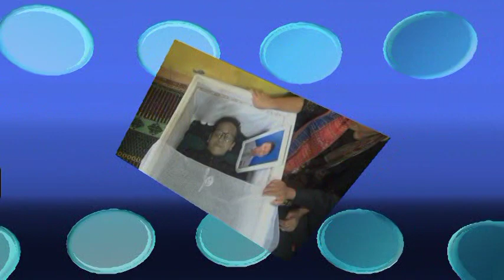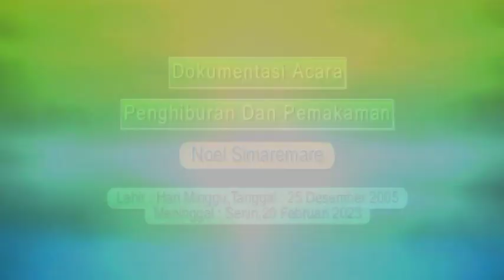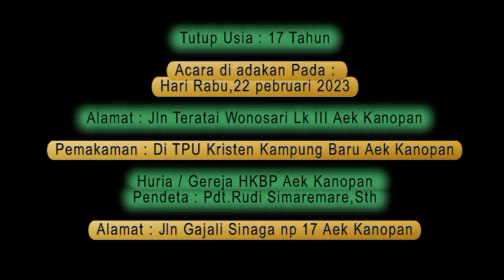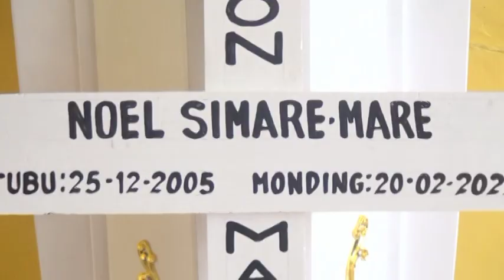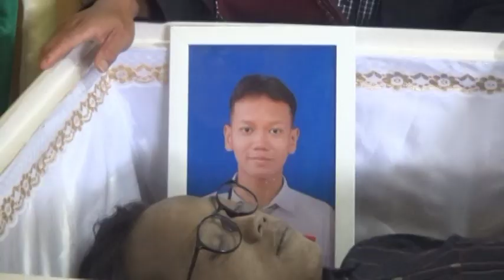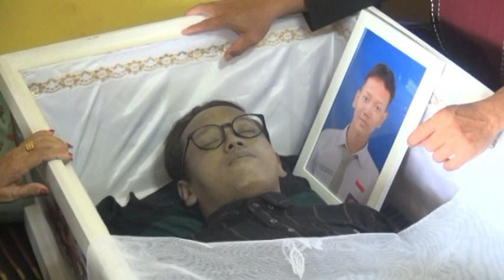ACARA PERPISAHAN NOEL SIMAREMARE - AEK KANOPAN part 1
Tgl.Acara: Rabu, 22 Februari 2023
Tempat Acara
Jl. Teratai Wonosari Lk III Aek Kanopan

RIP : NOEL SIMAREMARE
Tgl.Lahir : Minggu, 25 Desember 2005
Tgl.Meninggal: Senin, 20 Februari 2023
Tutup Usia: 17 tahun

ORANG TUA
BAPAK: Robin Hood Simaremare
IBU       : Martha Eliana Simanjuntak, SH

Kakak yang ditinggalkan
1. Michelle Simaremare, SM
2. Rachel Madeline Romasta Simaremare

ALAMAT: Jl. Teratai Wonosari LK III Aek Kanopan

PEMAKAMAN
Dikebumikan di:
TPU Kristen Kampung Baru Aek Kanopan
Huria/Gereja:
HKBP Aek Kanopan Ressot Aek Kanopan
Pendeta: Pdt. Rudi Simaremare, S.Th
Alamat: Jl. Gazali Sinaga no.17 Aek Kanopan